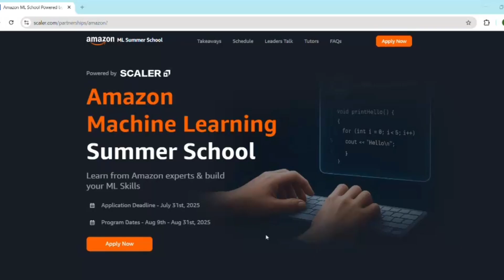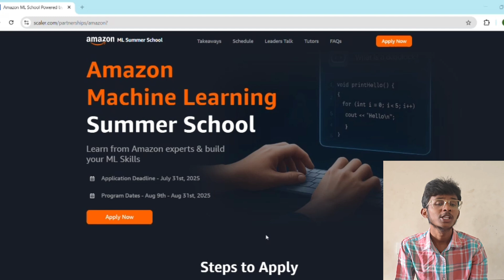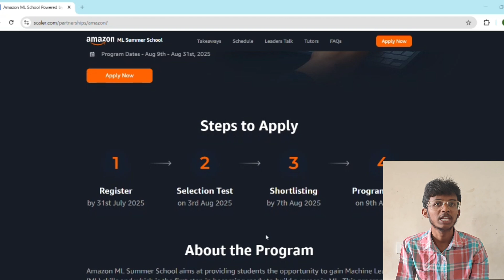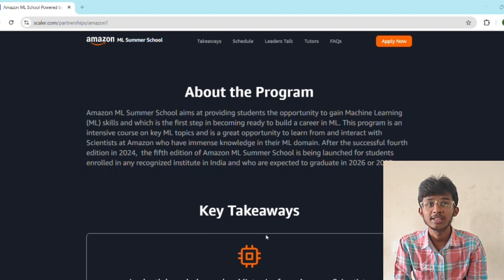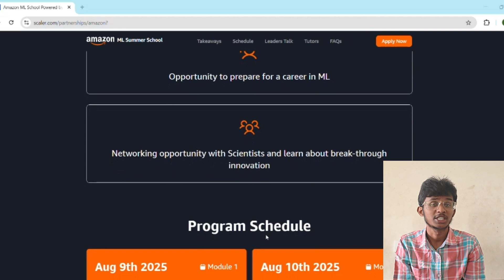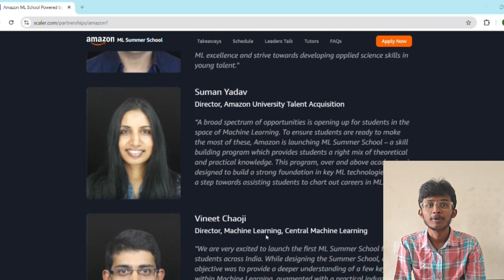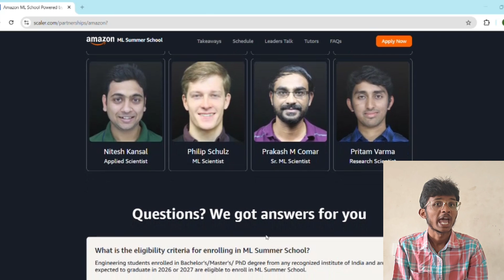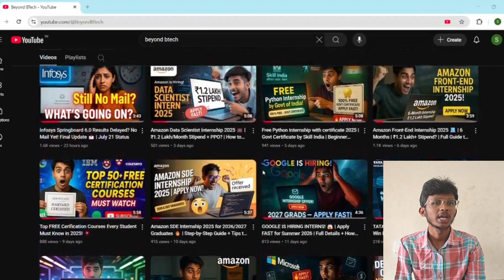Amazon ML Summer School 2025💥 | ₹1.5 Lakh/Month Internship 🇮🇳 | FREE Mentorship by Amazon Scientists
2026 & 2027 grads — Want to learn Machine Learning from Amazon Scientists & earn ₹1.5 Lakh/month?
Yes, it's real! The Amazon Machine Learning Summer School 2025 is back and BIGGER than ever!

✅ What you'll get in this video:
Program details + key dates 🗓️
Eligibility (any branch, any Indian college!)
Selection test pattern + strategy 🔍
Syllabus overview (Supervised Learning, DNNs, PGMs & more)
Secret tips to crack the top 3000 list 💡
How to grab a high-paying internship at Amazon 🤖
💡 Don’t just learn ML — learn it from the best minds at Amazon.
⚠️ Limited seats — APPLY ASAP!

Application Deadline - July 31st, 2025
Selection Test - 3rd Aug 2025
Shortlisting - 7th Aug 2025
Program Starts - 9th Aug 2025

👇 Drop your branch/year in comments and I’ll reply with a custom prep roadmap!

Recommended Topics:
amazon summer school 2025
amazon ml summer school 2025
amazon ml summer school 2025 preparation
amazon ml summer school preparation